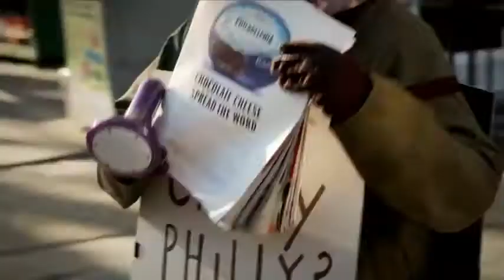Jennifer Saunders gets mad @ Choccy Philly (Cadbury & Philadelphia Mash-Up)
Jennifer Saunders getting mad at Cadburys & Philadelphia Mash-up!

Best stuff Jennifer Saunders has done for ages!